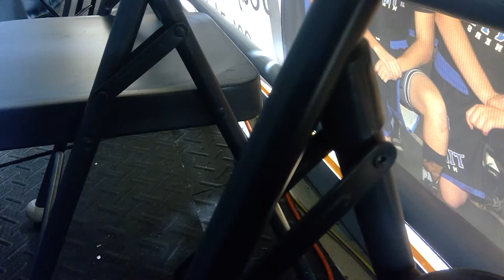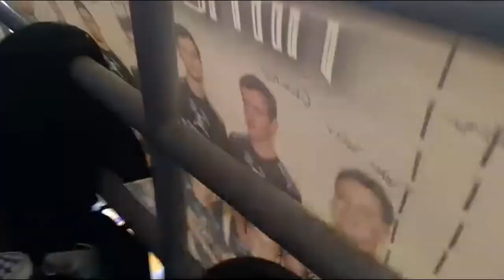Pick and Shovel Tintic vs. Rockwell